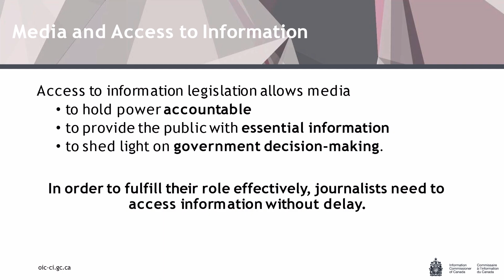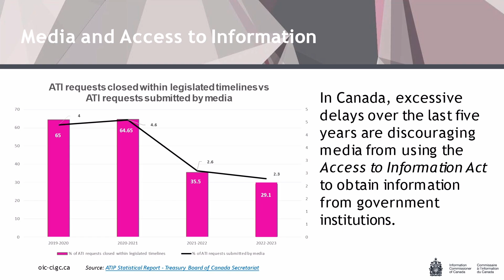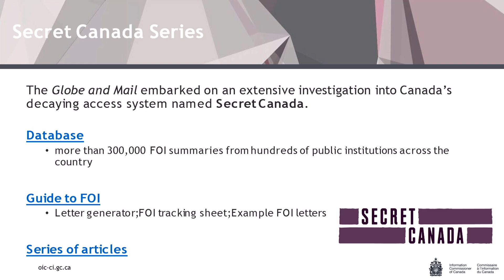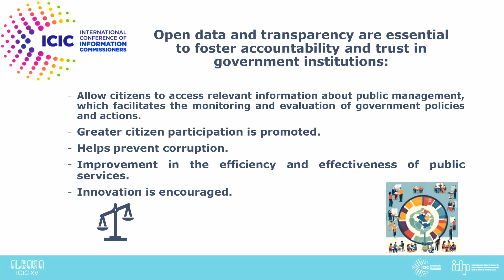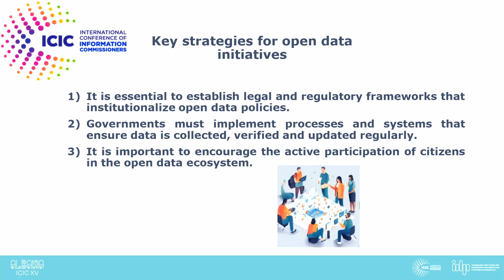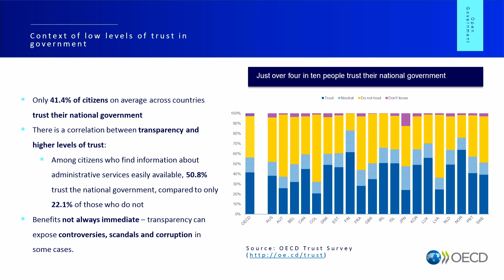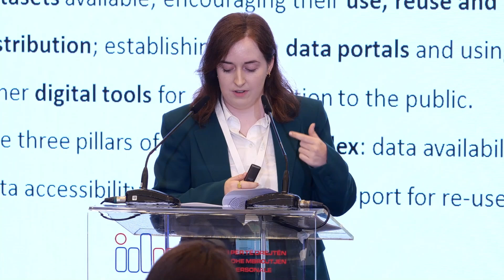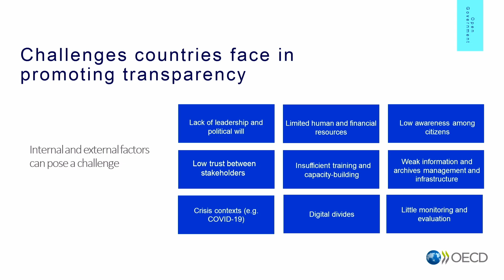ALBANIA XV ICIC Panel session 2 & Paralel sesion I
Roli i shoqërisë civile dhe mediave në promovimin e aksesit në informacion dhe transparencës/Role of civil society and media in promoting access to information and transparency

Moderatore/Moderator
Flutura Kusari - Këshilltare e lartë ligjore, Qendra Evropiane për Lirinë e Shtypit/Senior Legal Advisor, European Centre for Press & Media Freedom

Panelistë/Panelists
Caroline Maynard - Komisionere e Informimit, Kanada/Information Commissioner, Canada

Blanca Lilia Ibarra Cadena - Komisionere, Anëtare e Bordit të INAI, Meksikë/INAI Commissioner, Mexico

Elona Hoxhaj - Drejtore e Përgjithshme e të Drejtës për Informim, Shqipëri/Director General, Information and Data Protection Commissioner, Albania

Anjali Bharadwaj - Drejtor i Përgjithshëm i organizatës "Shoqëria për Iniciativat e Vigjilencës Qytetare", Indi/Executive Director, Founder of Satark Nagrik Sangathan (SNS), India

Gilbert Sendugwa - Qendra Afrikane për të Drejtën e Informimit/African Freedom Information Center

Parallel Session I - Transparencë proaktive përmes mjeteve digjitale dhe nismave për të dhënat e hapura/Proactive transparency through digital tools and open data initiatives

Moderatore/Moderator
Maria Baron - Drejtore e Përgjithshme Botërore e Organizatës "Directorio Legislativo", Argjentinë/Global Executive Director of "Directorio Legislativo", Argentina/

Panelistë/Panelists
Adrian Alcalá Méndez - Kryetar i Bordit të Komisionerëve të INAI, Meksikë/INAI´s Chairman, Mexico

Bruno Lasserre - President i Komisionit për Aksesin në Dokumentet Administrative, Francë/President, Commission for access to administrative documents, France

Meike Kamp – Komisionere për të Drejtën e Informimit, Berlin, Gjermani/Berlin Commissioner for Data Protection and Freedom of Information

Sokol Bardhi - Drejtor i Përgjithshëm në Ministrinë e Ekonomisë, Kulturës dhe Inovacionit, Shqipëri/Director General at the Ministry of Economy, Culture and Innovation, Albania

Cherbett Karen L. Maralit - Nën-Sekretar në Zyrën e Komunikimit të Presidentit, Filipine/Undersecretary for Operations, Administration, Finance and GOCCs Presidential Communications Office, Philippines

Marie Whelan - Analist Politikash në Divizionin e Qeverisjes së Hapur, Inovacionit dhe Digjitalizimit, OECD/Policy Analyst in the Innovative, Digital and Open Government Division, OECD